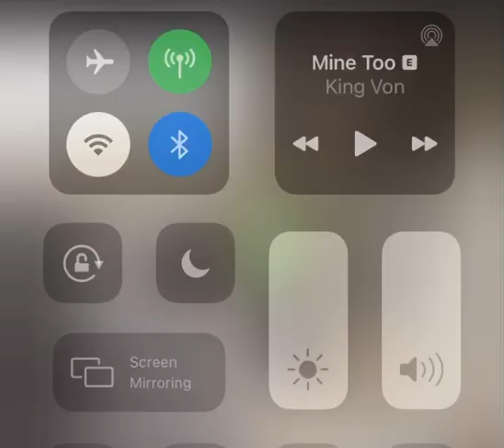He gave the phone back just like he gave my truck back 🤣🤣🦍